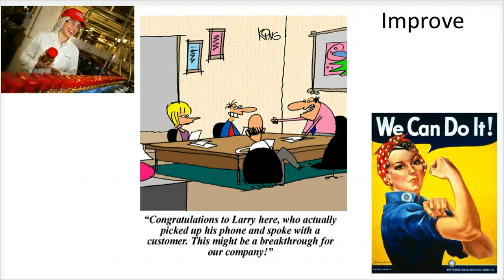What is the Management Cycle - Video Slides 18-19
This video is one of several videos related to the 31 slides that introduce the topic of "What is the Management Cycle?".  The full video set is provided in a playlist titled "What is the Management Cycle?", but I have also compiled all slide-specific videos into one single video titled "What is the Management Cycle - Video Slides 1-31".

These videos are part of a free online course in accounting created by Kevin Kimball of Brigham Young University -- Hawaii using the Canvas Network's Learning Management System (LMS).  The actual course will first become available for enrollment a couple months prior to the start of the Winter Semester 2014 (which starts in January) at learn.canvas.net.

Aside from that, all of the videos in this course will be freely available in YouTube with no registration requirement, you just won't have access to the outcome assessment features (i.e. quizzes) and the interaction with the professor and fellow students that will be available in the full course at learn.canvas.net.

The reason I broke the full presentation into multiple individual video slides was twofold 1) it was easier to edit and 2) so that the students taking my online course could jump to each individual slide's video so that they could watch just the video segments they needed most.